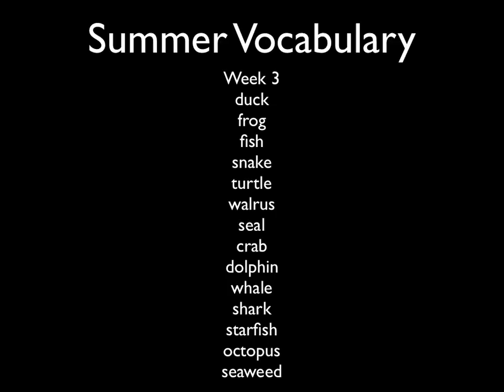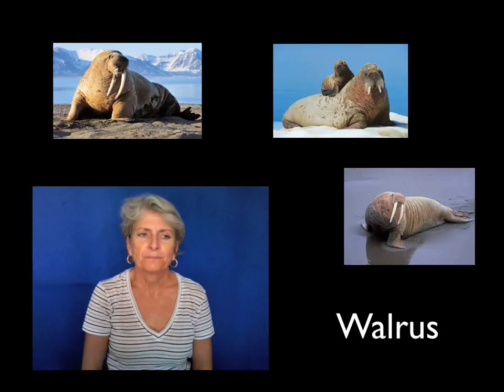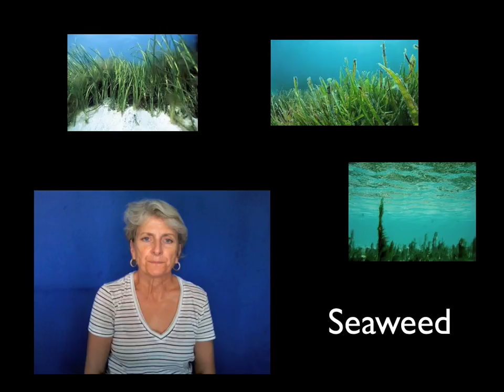2014 Summer Vocabulary Week 3